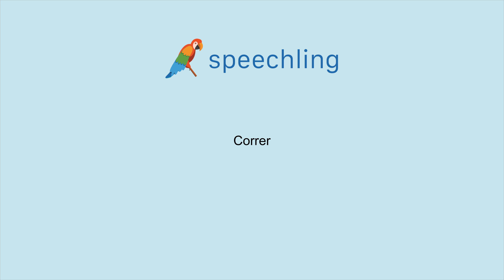How to say "Race" in Spanish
Male Voice:
Correr

Female Voice:
Correr

Male Voice Translation:
Race

Female Voice Translation:
Race